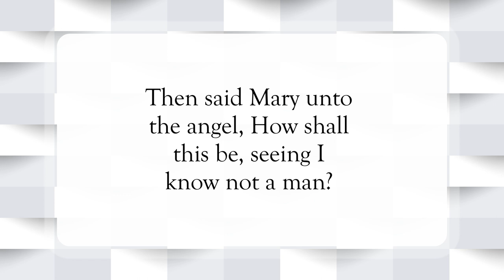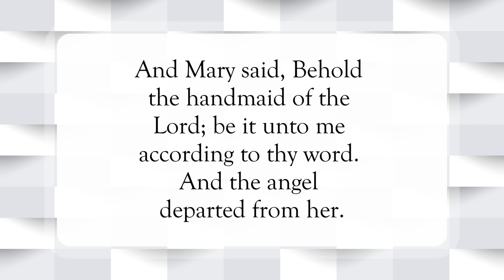The Son of God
Scripture of the Day! The Son of God!